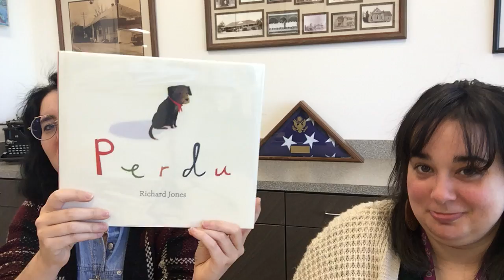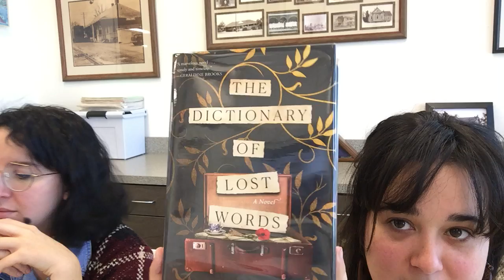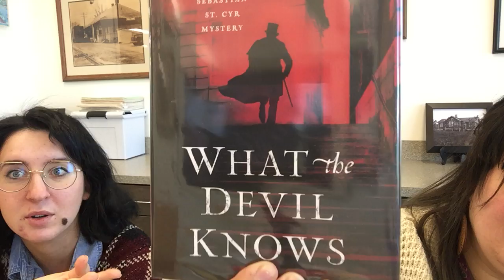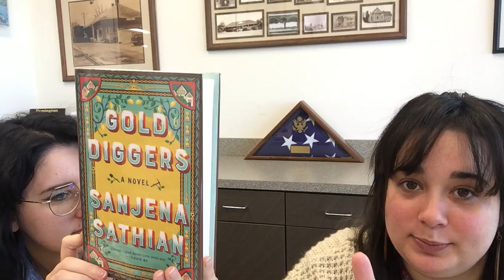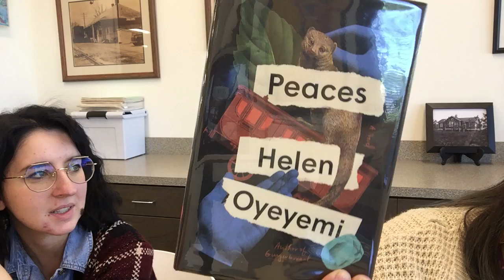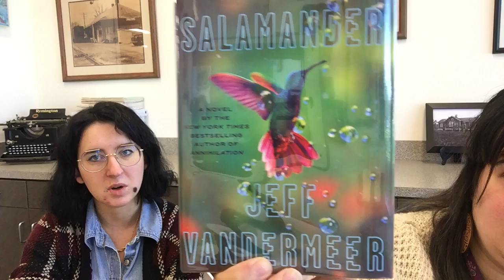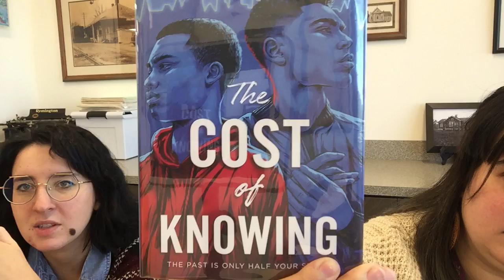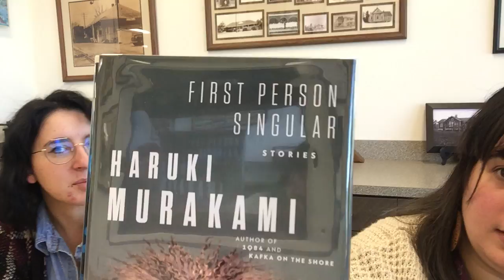unboxing with Cat & Jordan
Ask about our book clubs!